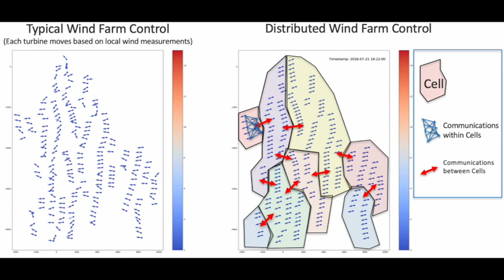Wind Turbine Consensus Control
This video from NREL demonstrates how breaking up the number of turbines that need to be controlled into smaller groups allows data sharing among turbine neighbors, enabling them to adjust in real time to changing wind direction and operate more efficiently.